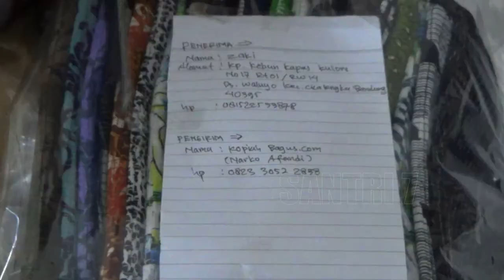Kopiah Batik Tuban